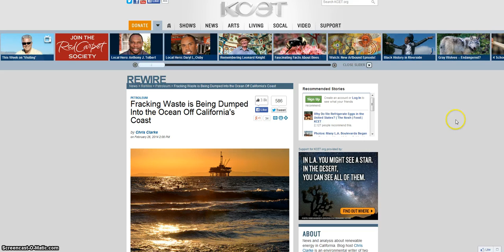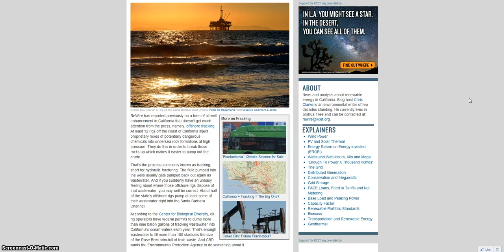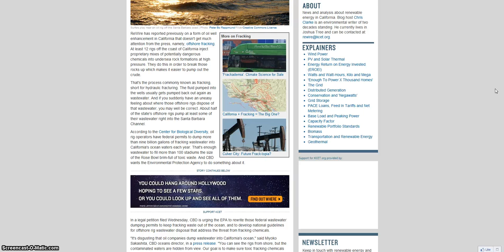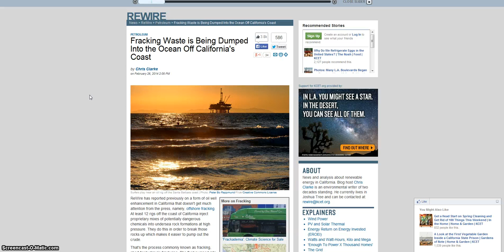Fracking Wastewater being DUMPED off West Coast of California